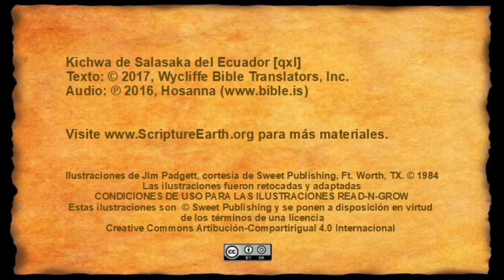Quichua Salasaca - Luke 5.17-26 “Jesus heals a paralytic” [qxl]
The video “Jesus heals a paralytic” in the Quichua Salasaca language of Ecuador [qxl]